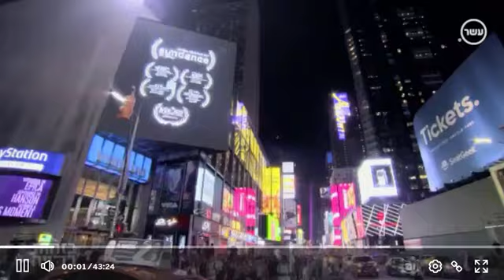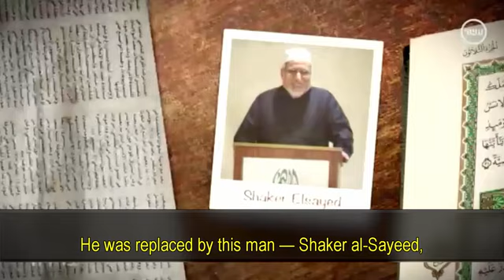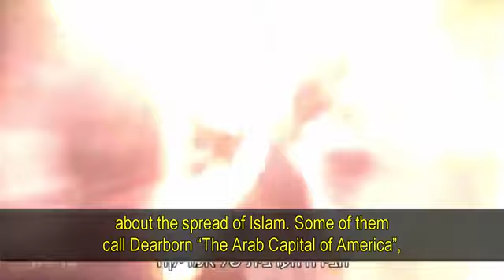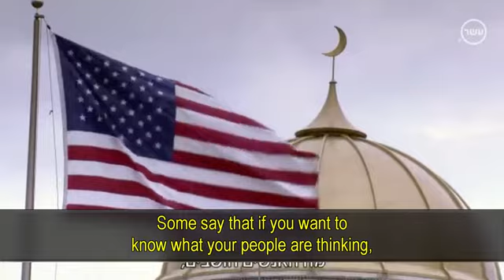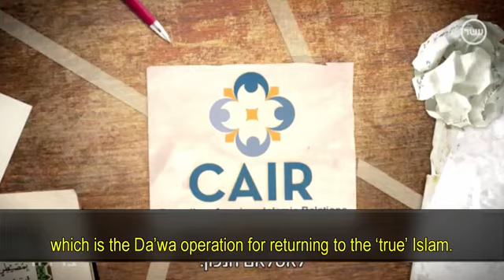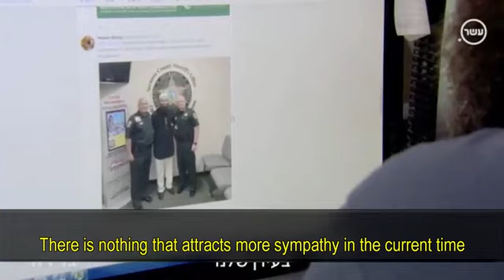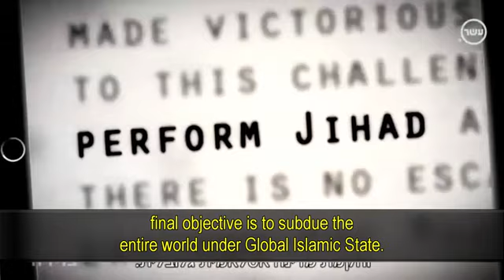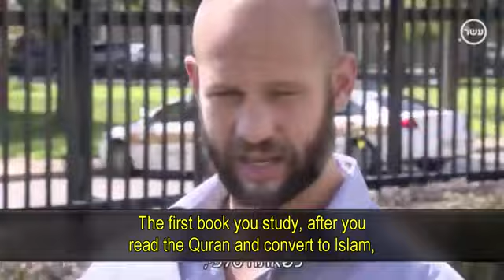Undercover Video - False Identity: Israeli Documentary on Islam in the West (America: Part 1 of 2)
A devout Jew who is fluent in Arabic went undercover as a 'Muslim' to interview and expose the Islamists and their plan for the Islamization of America & Europe.